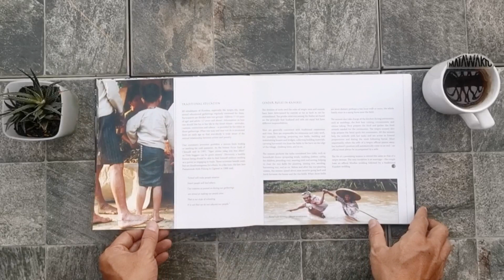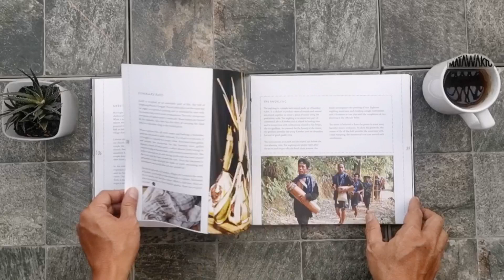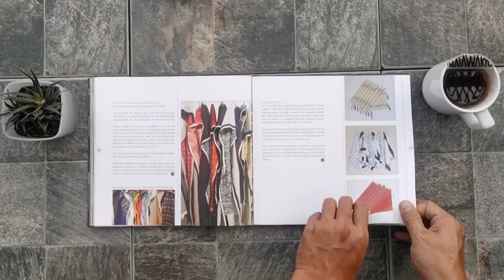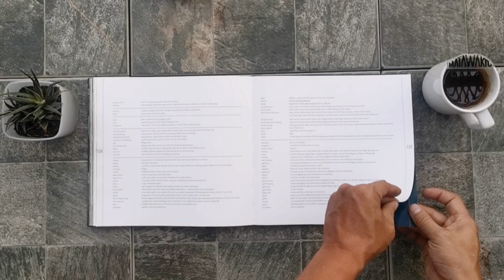TelisikPustaka-039 : Urang Kanekes (Baduy People)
Buku : Urang Kanekes (Baduy People)
Tahun Terbit : 2012
Bahasa: Inggris
Kulit Muka : Hard Cover
Tebal : 126 halaman
Dimensi : 23,5 x 25,5 Cm
Penerbit : Indonesian Heritage Society
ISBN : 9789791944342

“Puuuuuuuuunnnnnn…
Odon nyeubarkeun nyolong poto sareung omongan kaleuwihan hayang menta”
-Don Hasman

“Mang Odon tukang nyolong foto” adalah sebutan Don Hasman dari warga Kanekes. Don Hasman saat menerbitkan buku ini sudah melanglang buana menelusuri daerah Kanekes selama 36 tahun, yang memiliki hak istimewa untuk berbicara dengan beberapa generasi Pu’Un.
Pu'un adalah kepala suku yang menentukan masa tanam dan panen, menerapkan hukum adat, dan mengobati orang sakit.

Buku ini berkisah tentang kearifan suku Baduy yang hingga kini memilih untuk menutup diri dari modernitas dan berpegang teguh pada adat istiadat. Mereka tinggal di daerah Kanekes, kecamatan Leuwidamar, kabupaten Lebak, provinsi Banten. Terletak di kawasan pegunungan Kendeng seluas lebih dari 5.130 hektar di ketinggian 150 hingga 700 MDPL.